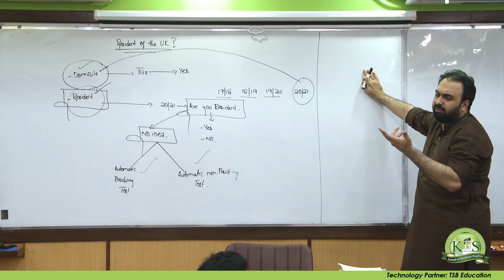KnS | ACCA | P6 | Advanced Taxation | ATX | Tax | Sir Rameez Arain | Short Clip | Resident of UK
In this short clip of ACCA - ATX, Sir Rameez Arain is explaining the conditions in which an individual becomes the resident of UK